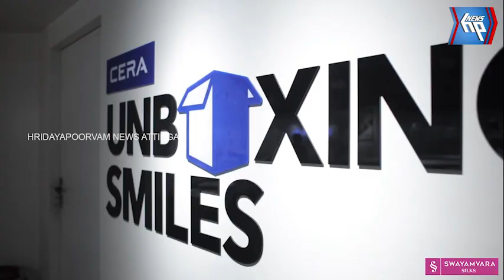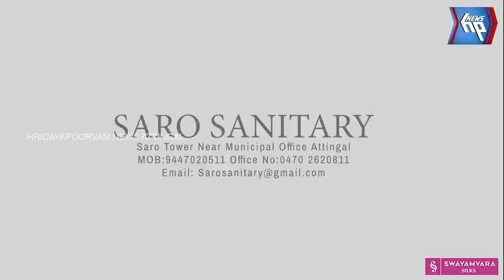ആറ്റിങ്ങൽ ശ്രീ മുത്തുമാരിയമ്മൻ കോവിലിൽ ​സമൂഹ പൊങ്കാല